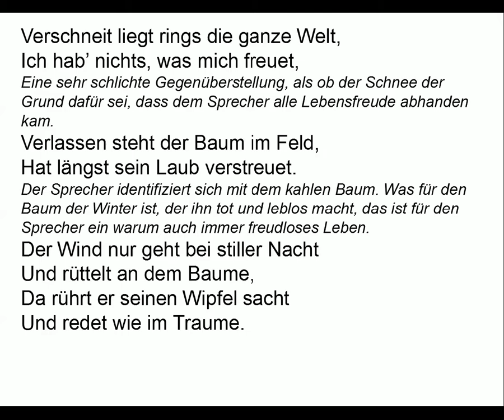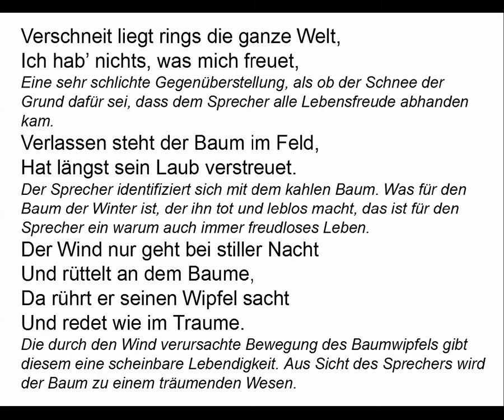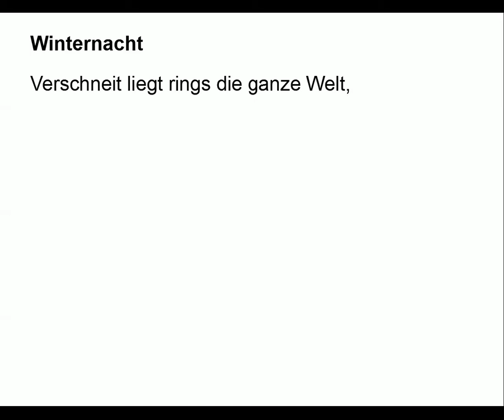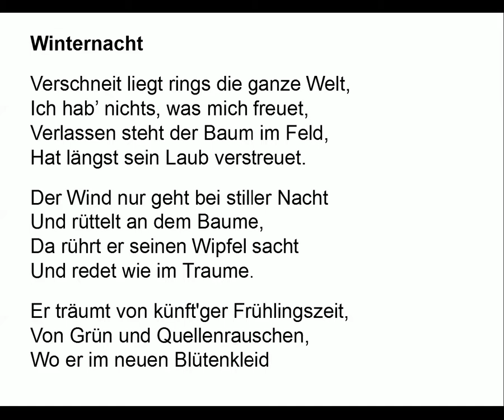Eichendorff verstehen: Winternacht (Gedichte-Karaoke 28) Rezitation/Analyse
Vortrag: 00:09
Kommentar: 01:05
Teleprompter: 03:15

TEXT

Winternacht

Verschneit liegt rings die ganze Welt,
Ich hab’ nichts, was mich freuet,
Verlassen steht der Baum im Feld,
Hat längst sein Laub verstreuet.

Der Wind nur geht bei stiller Nacht
Und rüttelt an dem Baume,
Da rührt er seinen Wipfel sacht
Und redet wie im Traume.

Er träumt von künft'ger Frühlingszeit,
Von Grün und Quellenrauschen,
Wo er im neuen Blütenkleid
Zu Gottes Lob wird rauschen.

KOMMENTAR

Eine sehr schlichte Gegenüberstellung, als ob der Schnee der Grund dafür sei, dass dem Sprecher alle Lebensfreude abhanden kam.

Der Sprecher identifiziert sich mit dem kahlen Baum. Was für den Baum der Winter ist, der ihn tot und leblos macht, das ist für den Sprecher ein warum auch immer freudloses Leben.

Die durch den Wind verursachte Bewegung des Baumwipfels gibt diesem eine scheinbare Lebendigkeit. Aus Sicht des Sprechers wird der Baum zu einem träumenden Wesen.

Der Sprecher weiß, dass das neue Erblühen und Grünen des Baumes so sicher kommt, wie der Frühling selbst. Dies überträgt sich auf ihn so sehr als Zuversicht, dass ihn die Gewissheit neuen Glückes jetzt schon Gott danken und loben lässt. Das Gottvertrauen ist so groß, dass die Zuversicht schon den selben Wert erhält, wie das Zukünftige, auf das sich diese Zuversicht richtet.
Der Sprecher indentifiziert sich auf eine verblüffend ähnliche Weise mit einem Baum im Wechsel der Jahrezeiten, wie es Fürst Andrej Bolkonskij in Tolstois „Krieg und Frieden“ tut. Für Bolkonskij erfüllt sich die Zuversicht letztlich nicht. Aber dieser Augenblick der Hoffnung war vielleicht einer der glücklichsten Momente seines ganzen Lebens.